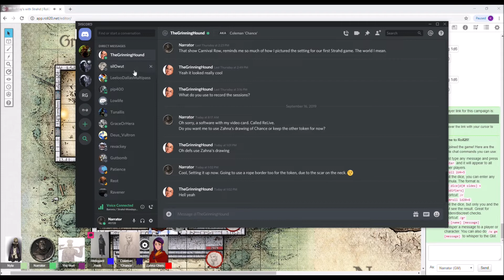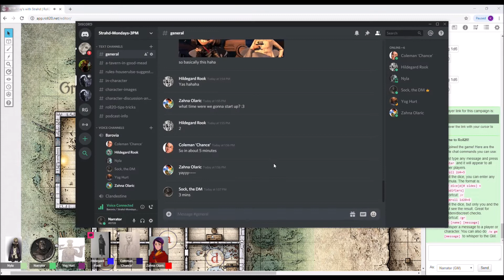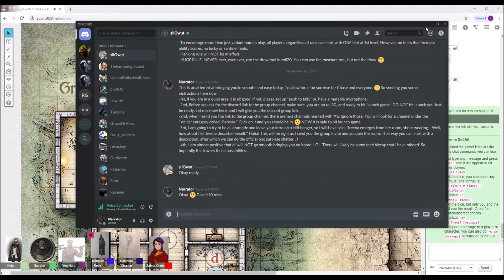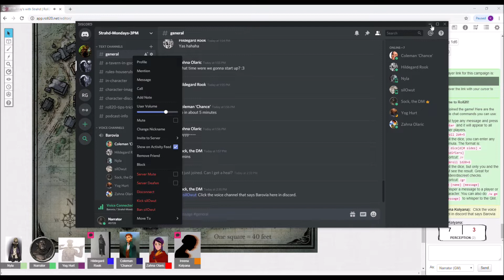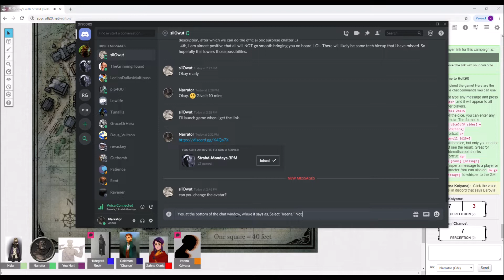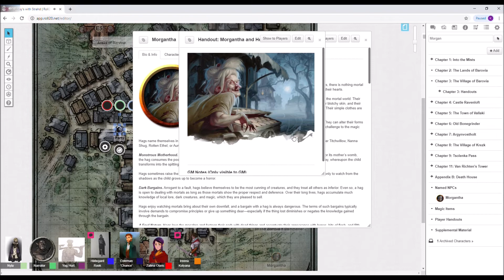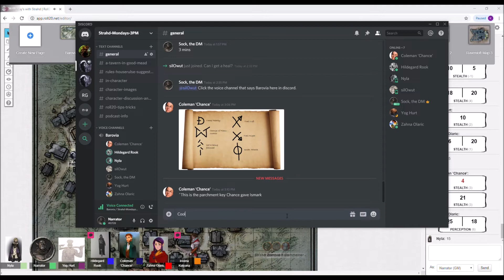Mondays with Strahd, Session 2, Part 1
The third in an "actual-play," series of online sessions of the Dungeons and Dragons campaign module, Curse of Strahd.

In this episode, the group meets Ireena, played (Brilliantly) by Grace Liner (@linerdesign on IG) and begins their trek out of the Village of Barovia!

This is raw and mostly unedited, so you will get (hopefully) D&D at its core.

All art (that isn't part of the WotC module) in the video is by a few of the talented players. Nyla, Hilde and Zahna to be specific. If you wish to see more of their individual works please follow them on the social media sites provided below!

The video was created by the Dungeon Master of this campaign, Sock.

Hildegard Rook - Caro, Instagram - @gracesemporium

Zahna Olaric - Chase, Instagram - @chaseingersoll

Coleman 'Chance' - James, Instagram - @shope.james

Yog Hurt - Oddne

Ireena - Grace, Instagram - @linerdesign

And as the Dungeon Master – Sock, Instagram - @olddogdigital